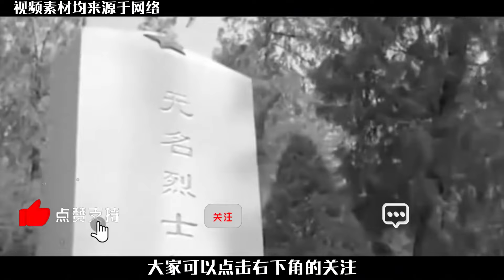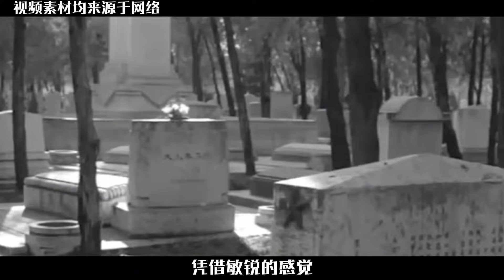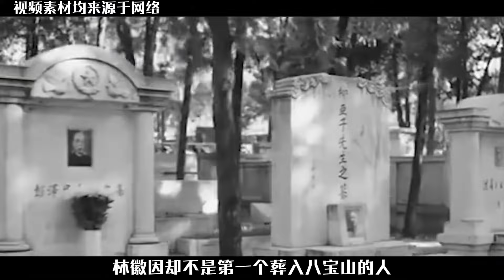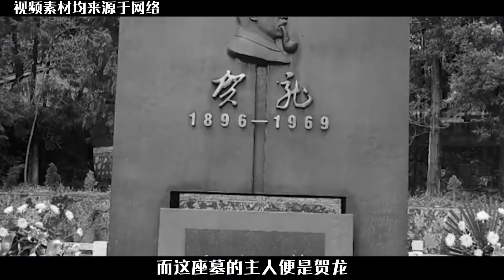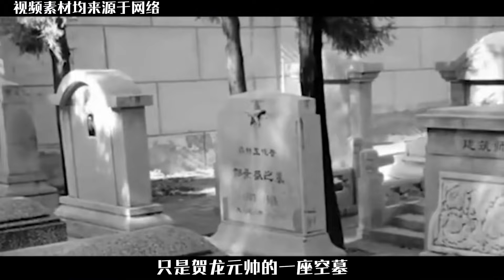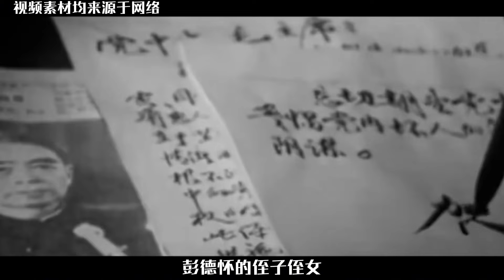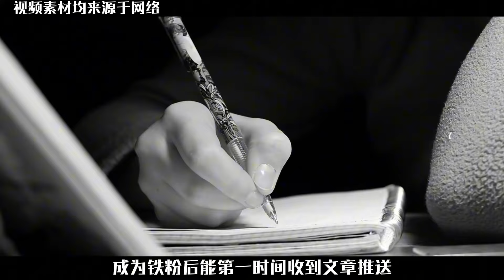北京八寶山公墓中：她的墓被祭掃最多，特殊的81號墓安葬的是誰？